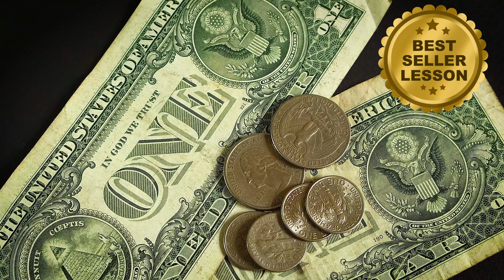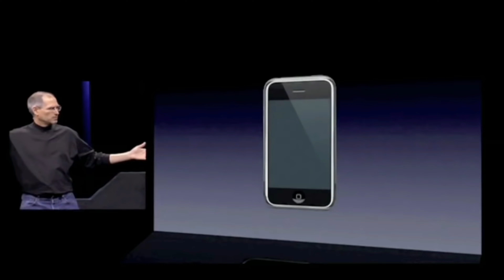Bolehkah Mengusir Pelanggan Yang Menyebalkan?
Ingin mengundang, hubungi Renny di: + 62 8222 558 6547